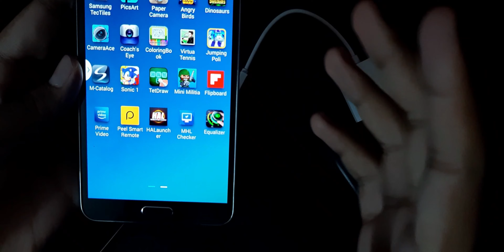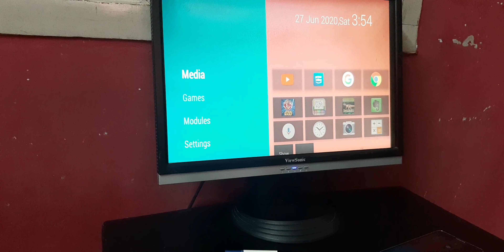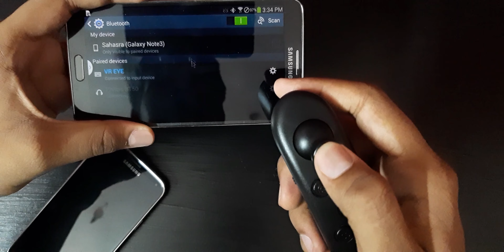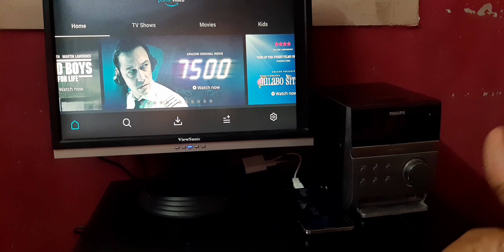How To Convert Old Monitor/TV into a Smart TV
BlueTooth Remote

Mhl To VGA cable---Amazon Price Variation